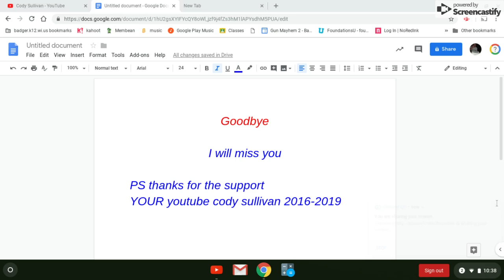i cant deal with the hate